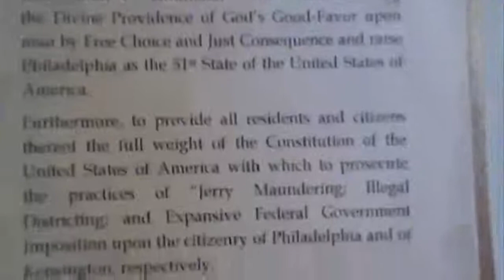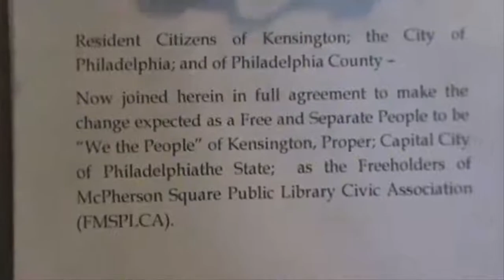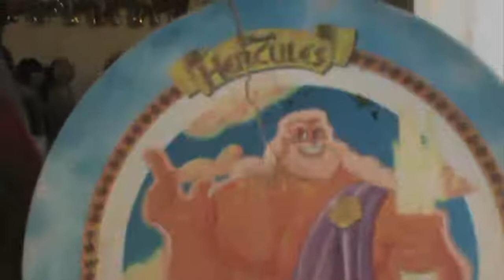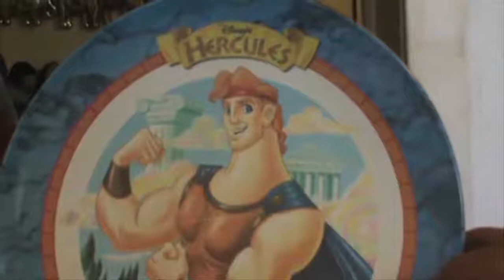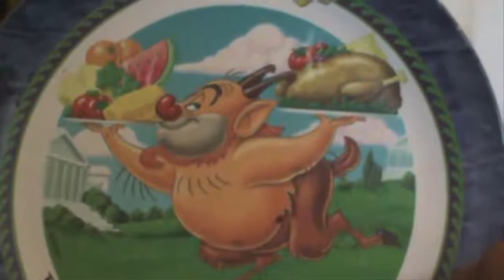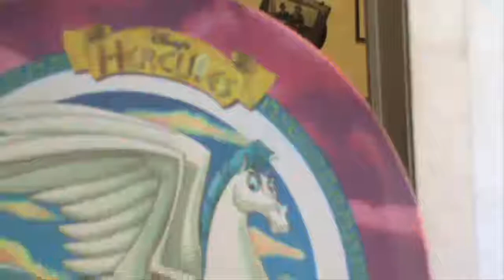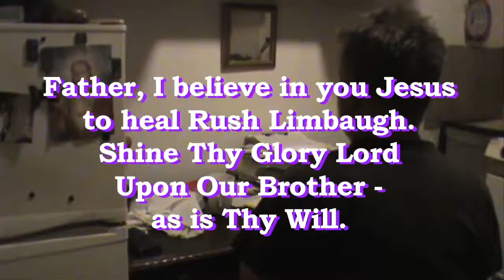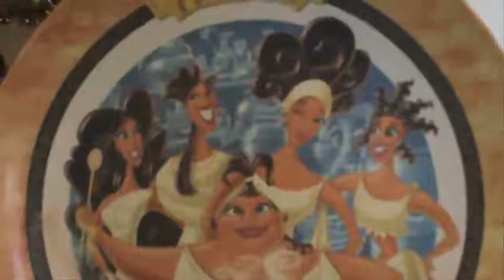Passover Prayer the Sequel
Psalmist Sunday Sermon - Part 2
Sorry. July 4th, 2007: the Constitution, Part II
"Chicken bones and Odds-Bodkins - Spirits hear My Decree! Get Thee Behind Me Satan! We are God's People - and Christ set US FREE!